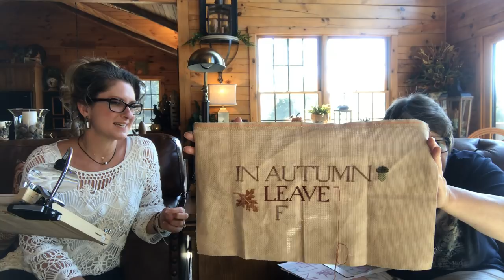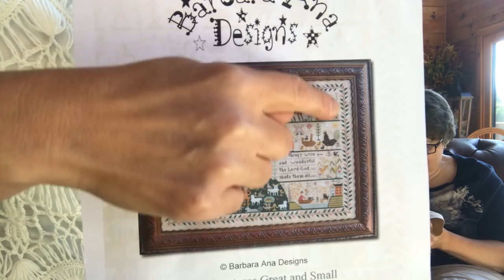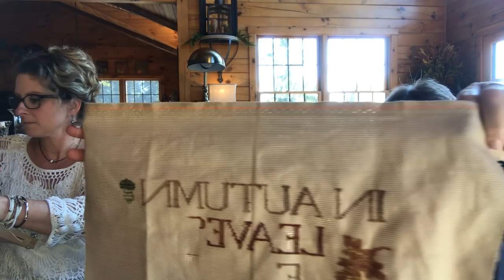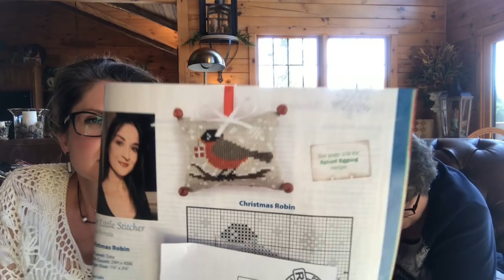Country Stitchers - Floss Friends #3 (Just a short video! - 1 TAKE -Not a series!!)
During the months of September and October there will be days when Country Stitchers will be greeting stitchers at the Lancaster County local needlework shops!

The first visit of Country Stitchers will be at Hodge Podge on September 24, 2019 from 11:00 - 3:00.

It will kick off the registration for  Hodge Podge's first Daytreat!  The Daytreat  will be held on October 29th from 10-4.  The cost for the Daytreat is $30.

The second Country Stitchers visit will be held at Stitches Unlimited on October 17, 2019 from 1:00 - 4:00

Please call the shops directly with any questions regarding these events...

Hodge Podge - Marsha
Main Street, Strasburg, PA

Stitches Unlimited - Pat
Hickory Village, Lancaster, PA